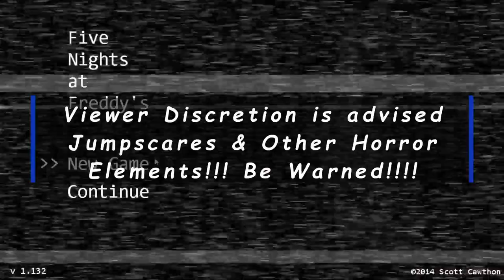Five Nights At Freddy's!! | You Guys Wanted It!!!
Me!!! P.S Find the Bread Emoji in the Thumbnail and Post in the Comments where you found it! & I'll Pin your Comment!!!